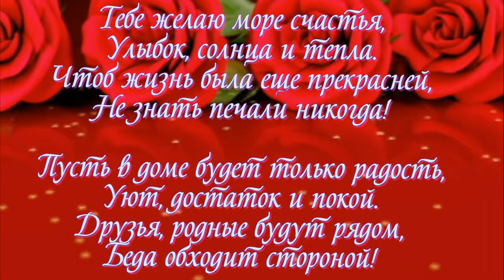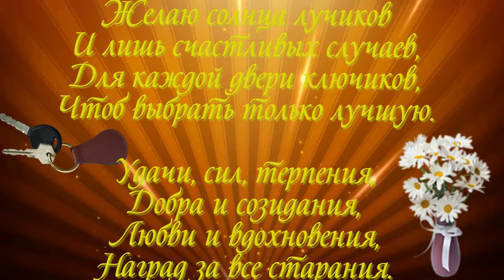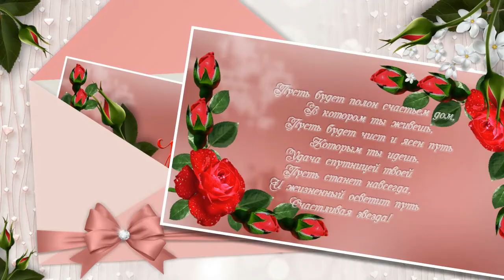С ЮБИЛЕЕМ 20 ЛЕТ